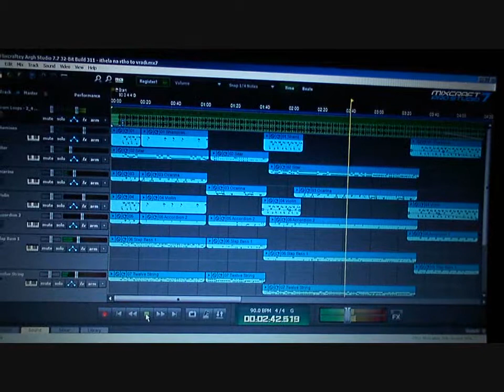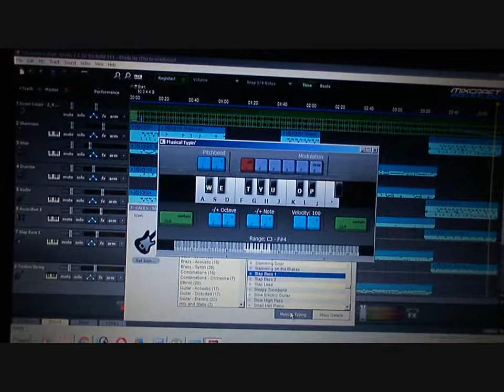Ήθελα να 'ρθω το βράδυ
The way I heard it